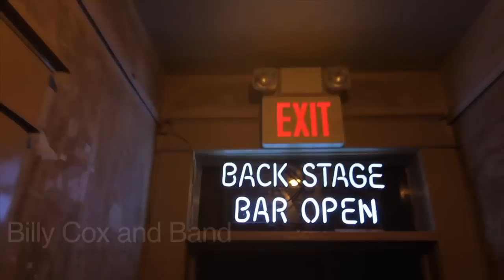Billy Cox & Band "Red House" at Cafe Coco (2011 Nashville Fringe Festival)